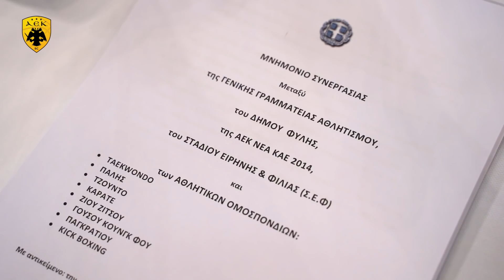Έτσι μπήκε η «Βασίλισσα» στο «Παλάτι» της | AEKBC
Στιγμές από την εκδήλωση υπογραφής του «Μνημονίου» για την μετακίνηση της ΑΕΚ BC στο δικό της «Παλάτι», στο Ολυμπιακό Κλειστό των ΄Ανω Λιοσίων